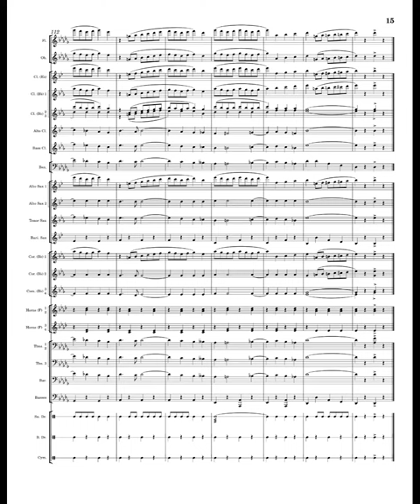Fillmore - Rolling Thunder [Score](Mobile friendly)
The fast-paced march Rolling Thunder draws upon two important influences in Fillmore’s life: an early involvement in the circus and a lifelong fascination with the trombone. When the young Fillmore displayed an interest in the slide trombone, his father, a conservative partner in a religious music publishing firm, declared the instrument uncouth, sinful, and off-limits to his son. Fillmore’s mother snuck her son a secondhand instrument to practice in an attempt to keep him out of bigger trouble. The deception was serendipitous since Fillmore became an innovative composer for the instrument, writing signature trombone rags and often featuring the trombone section as he does in Rolling Thunder.

Fillmore’s conservative father also likely disagreed with his decision to join the circus, but this choice also resulted in innovative music. Fillmore’s role as circus bandmaster gave him the opportunity to amplify the circus experience for the audience by using music to intensify suspense or heighten the excitement. A fast and exciting show-stopper like Rolling Thunder makes hearts race and feet tap, whether in the circus ring or the concert hall.
(Program Note from U.S. Marine Band concert program, 28 July 2016)

Composed by Henry Fillmore
Performed by "The President's Own" United States Marine Band
Score edited by ljkai